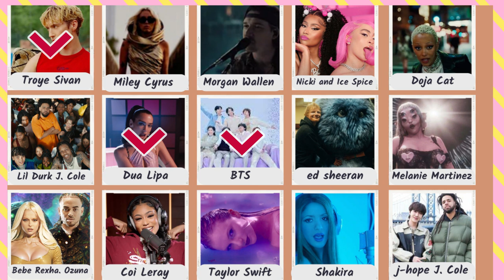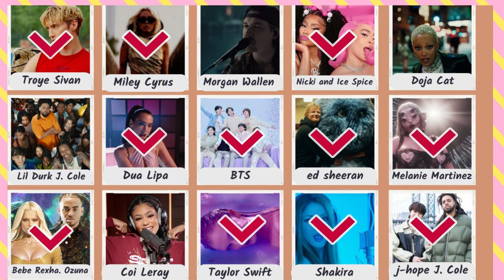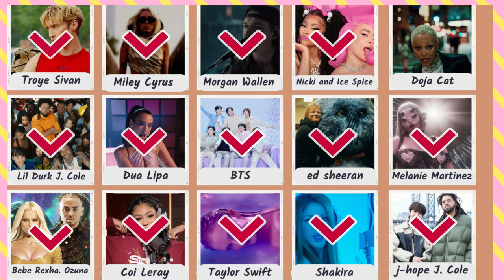WHO DID THAT SONG - 2023 HITS!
Spotify Best songs 2023!